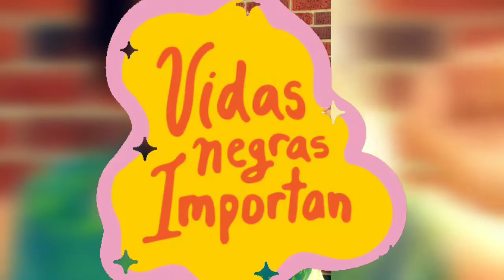Las Vidas Negras Importan (Black Lives Matter)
Primeramente, le doy gracias a todos los miembros de la Panama Deaf Media por crear un video buenísimo para la gente sorda que me inspiró hacer este video. ¡Que bendición es expresar un mensaje tan positivo en más de un idioma!! Diosesfiel ✊🏾✊🏾✊🏾🙏🏾🙏🏾🙏🏾

JessieFeliz.com